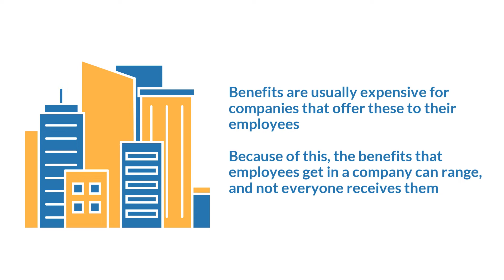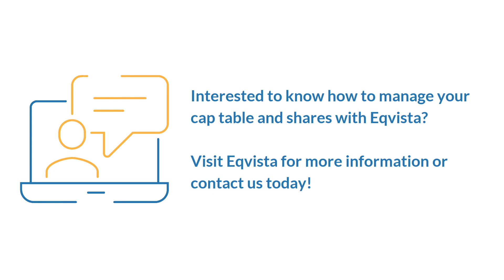Best Types and Situation for Stock Options | Eqvista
A lot of the businesses out there, mostly startups, tend to share the ownership of the company with employees. This is normally done with the help of the stock options, or by giving shares to the employees. But this is not that easy as there are many restrictions added to this. The company has to undergo many legal costs and complexities for various plans under equity employee compensation.